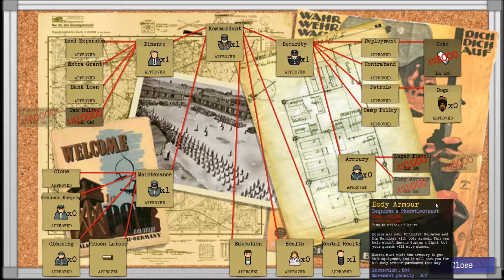Prison Architect Alpha 20 - Stalag Architect Part 2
Hello im going to make a mini-series where the concept will be the Stalags made by ze Nazi-Germans during World War 2.
Using the mod Prisoners og War - Winter edition by Mr Krabz, i will also achieve better immersion through the change og texture !